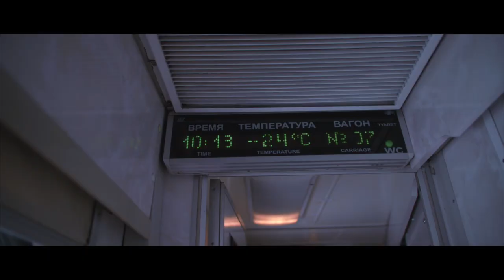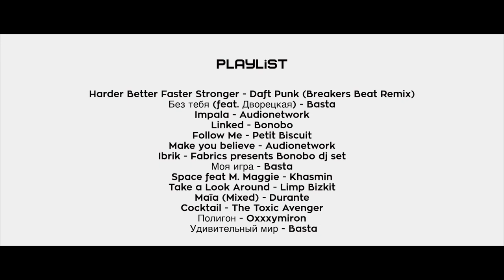Ride N' Roses Film intégrale "A TranSKIberian Story"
Docu-ski en Sibérie à la découverte de 3 spots freeride reliés par le mythique Transsibérien.
Partez au coeur de la culture Russe avec de magnifiques images de ski à la sauce girly des Ride N' Roses.

Réalisé par FRESH INFLUENCE